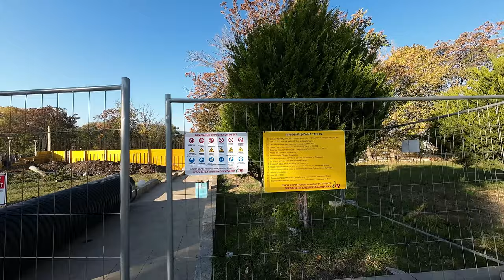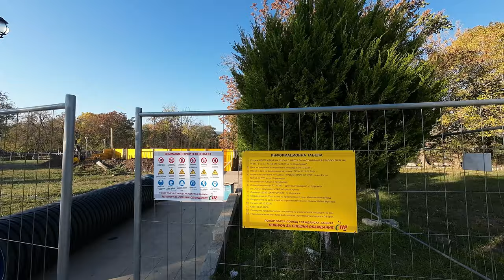Изграждане на сцена с места за настаняване в Градски парк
"Creating a Magical Stage with Lodging Options in Urban Park: Step-by-Step Guide"